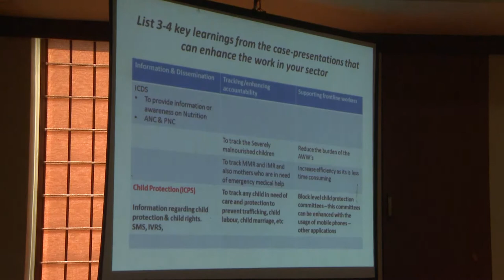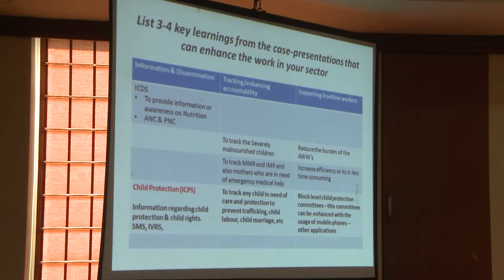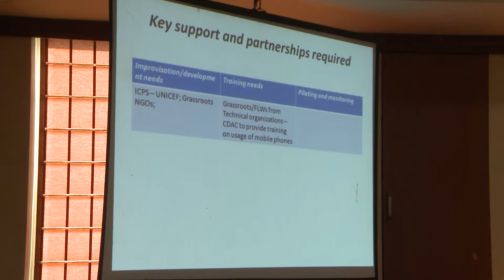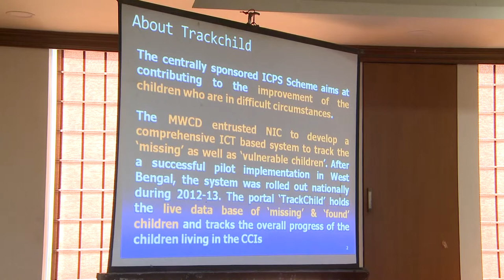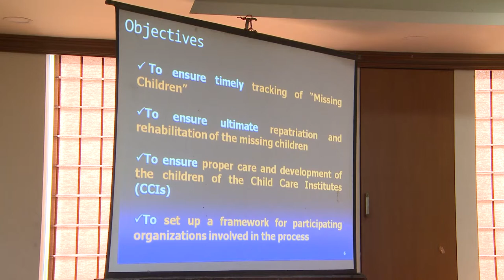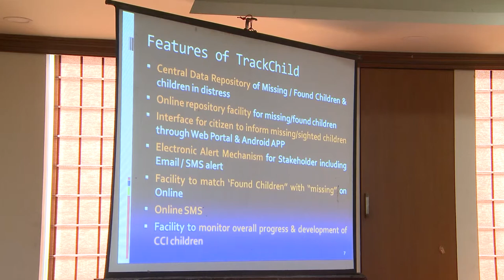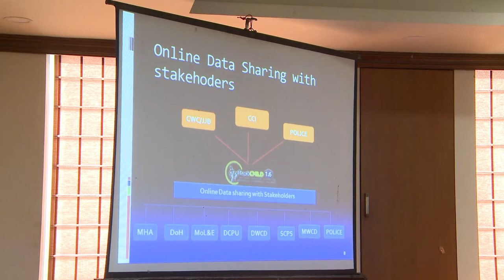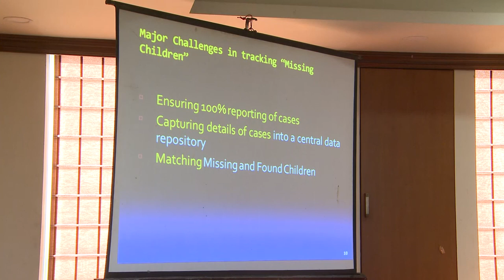Group work presantaion : Child protection : MSBC Assam